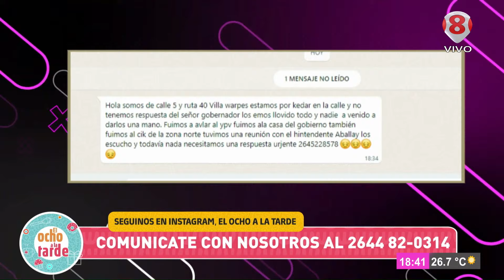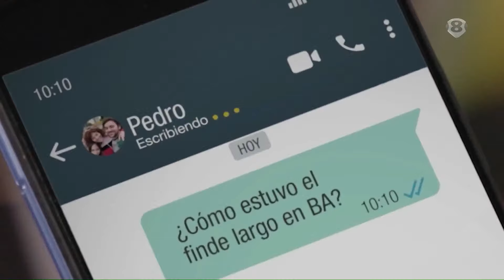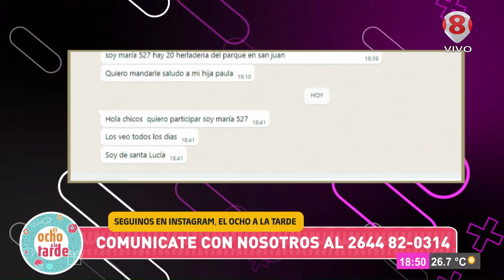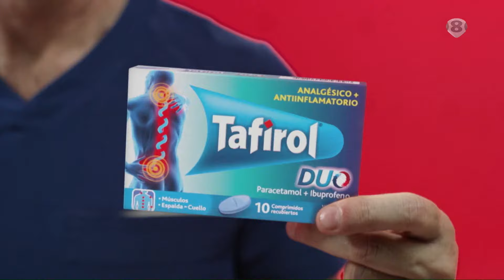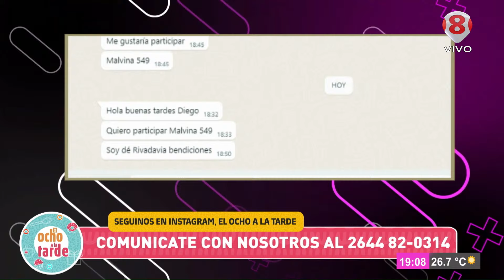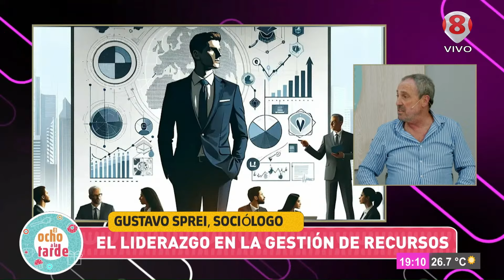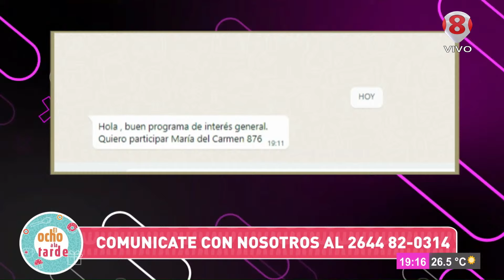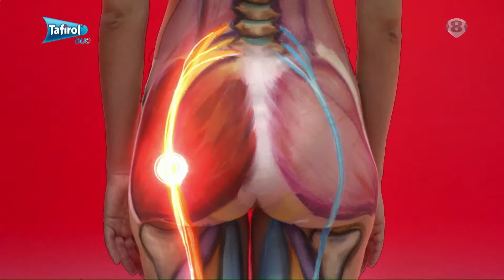EL 8 A LA TARDE 10-10-2024